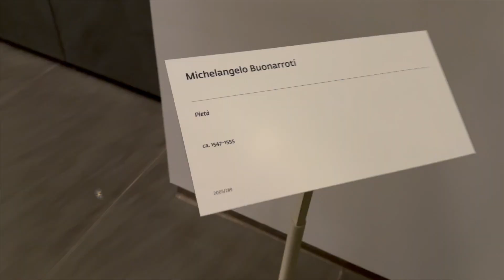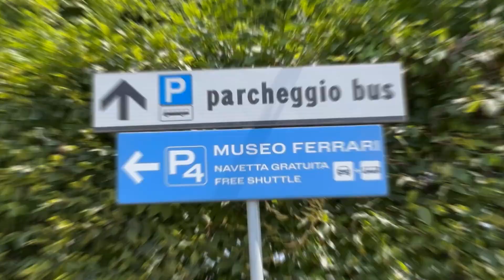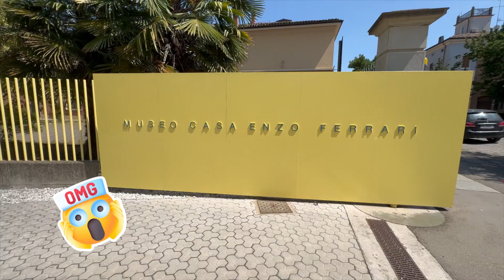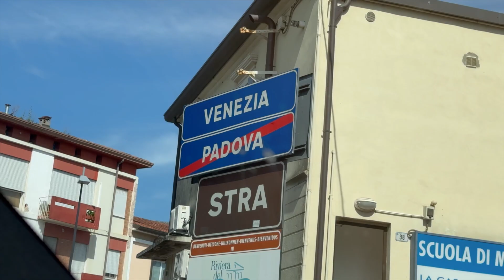Exploring the Ferrari Museum in Italy 🇮🇹 Simulator FUN 🏎️📍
Exploring the Ferrari Museum in Italy 🇮🇹 & Driving the Simulator 🏎️📍